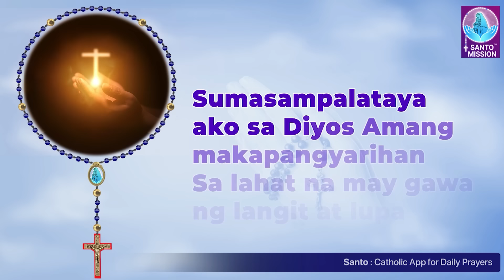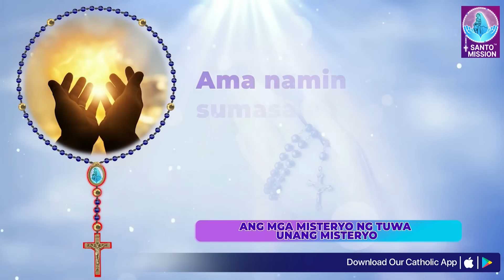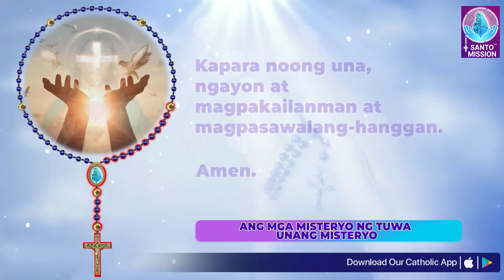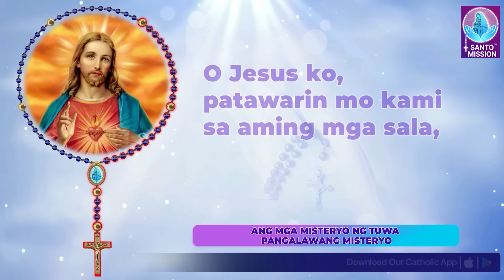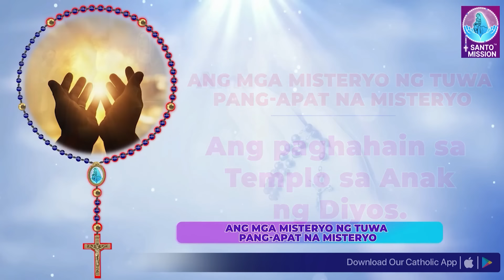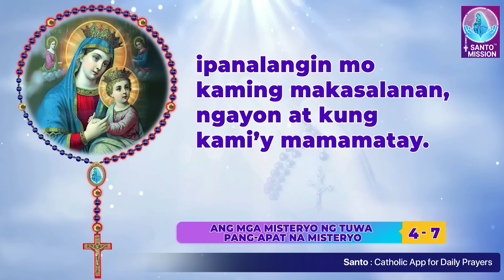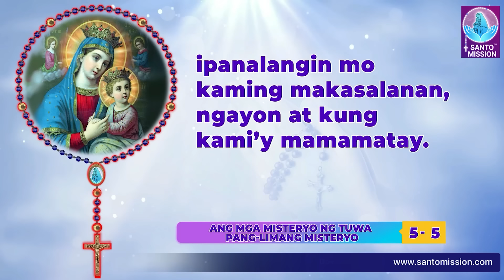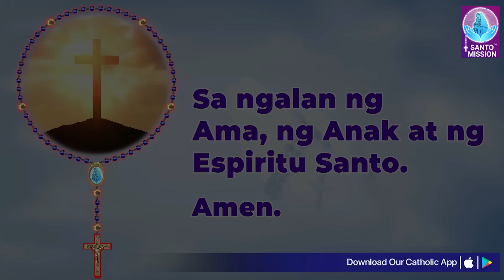Banal na Rosaryo 🙏🏻Sabado🙏🏻August 3, 2024🙏🏻Mga Masayang Misteryo ng Santo Rosaryo🙏🏻Tagalog Rosary